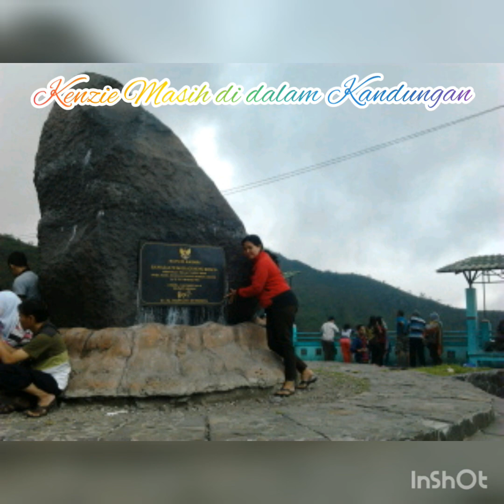Perjalan Hidupku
Mulai dari sebelum MENIKAH sampai lahirnya anak tercinta